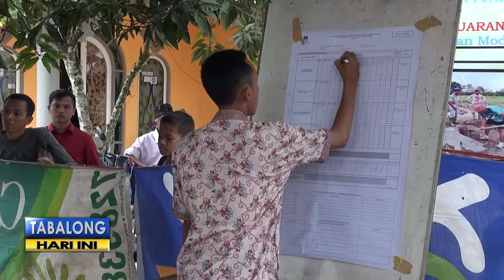REKRUTMENT ANGGOTA TPS RAHMADIBY IKKY